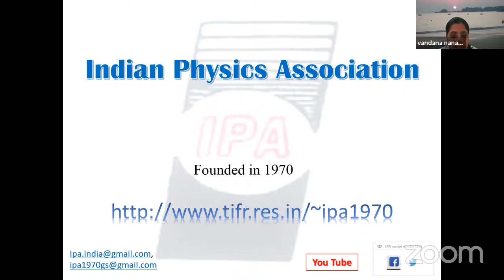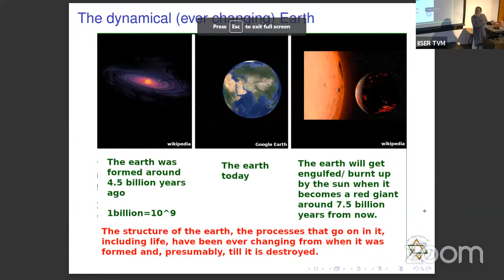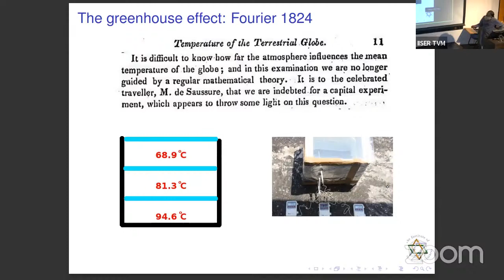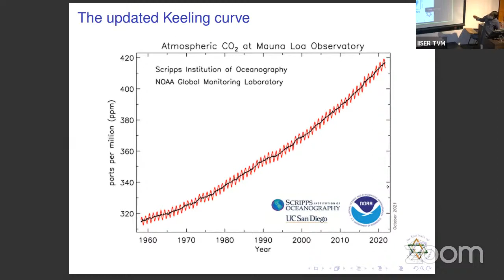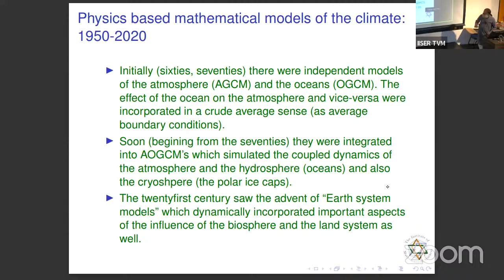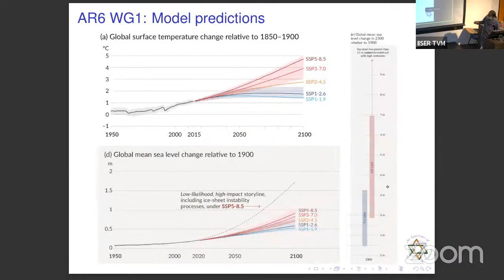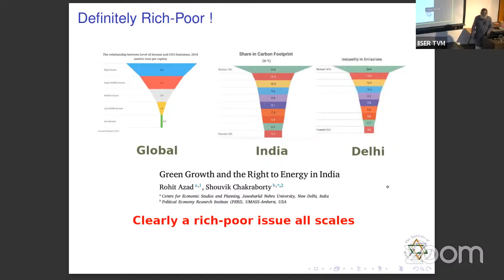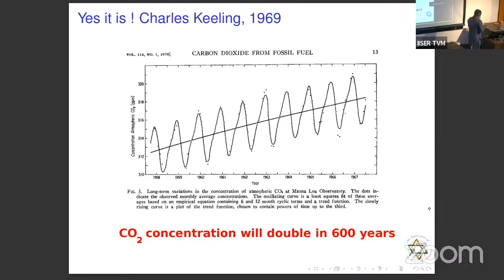IPA DAE CV Raman lecture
IPA DAE CV Raman lecture 2022-23